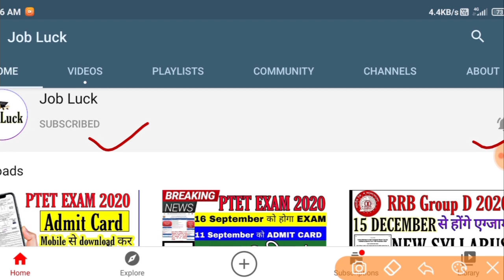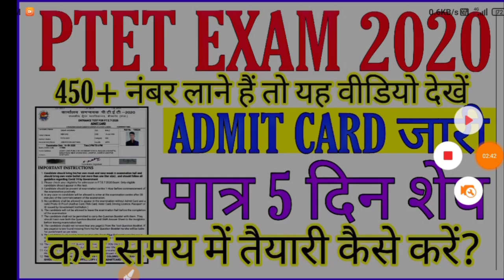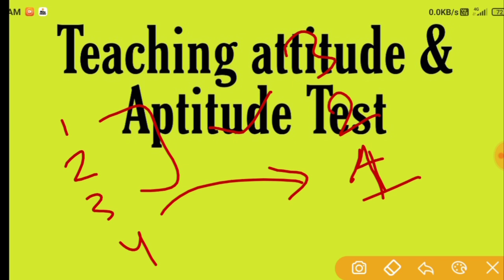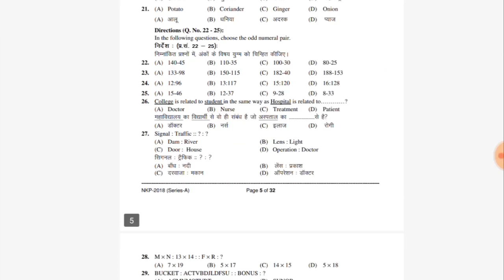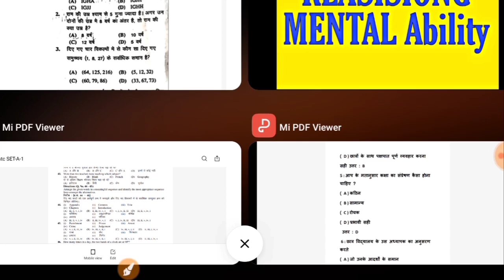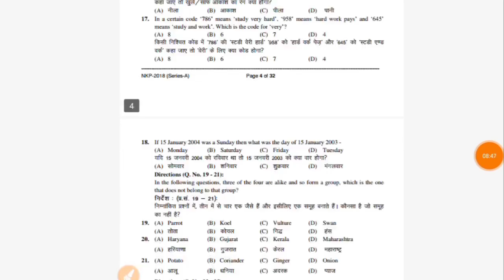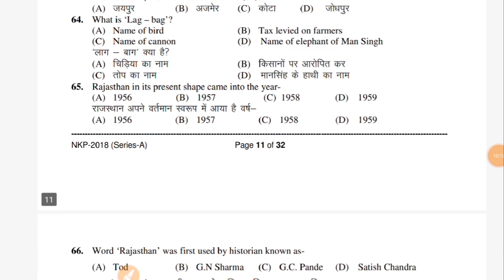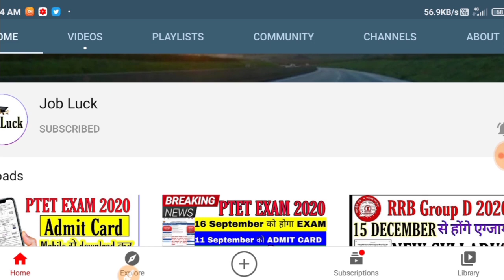PTET EXAM DATE 2020 latest update ll PTET admit card 2020 ll PTET syllabus 2020 ll PTET exam pattern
BSTC 2018 official paper download link

ptet ptet ptet exam 2020 ptet exam ptet exam date ptet exam date 2020 ptet syllabus 2020 ptet admit card 2020 ptet exam preparation ptet exam date 2020 latest news ptet reasoning class 2020
ptet exam 2020 ptet exam ptet exam date ptet exam date 2020 ptet exam preparation ptet exam date 2020 latest news ptet exam preparation 2020 ptet exam syllabus 2020 ptet exam paper 2019

ptet ptet ptet exam 2020 ptet exam ptet exam date ptet exam date 2020 ptet syllabus 2020 ptet admit card 2020 ptet परीक्षा की तैयारी ptet परीक्षा तिथि 2020 नवीनतम समाचार ptet तर्क कक्षा 2020